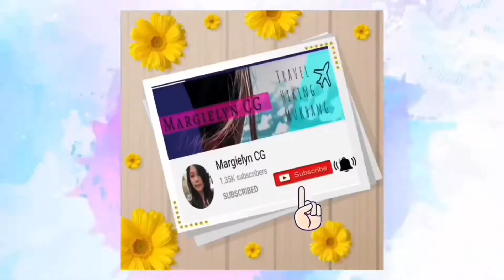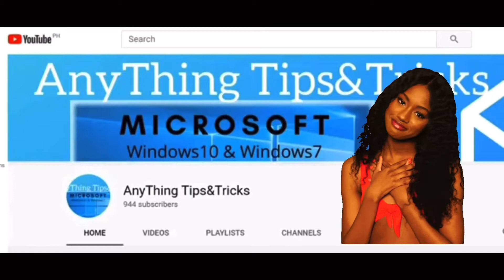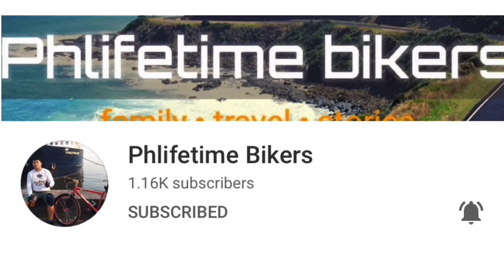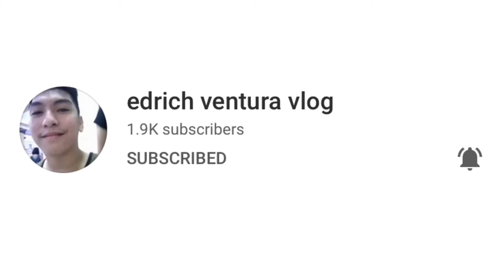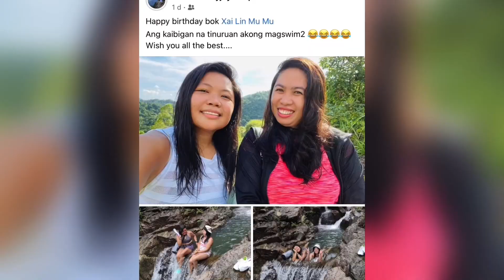Birthday Video Greetings I Family & Friends I Thank you All I